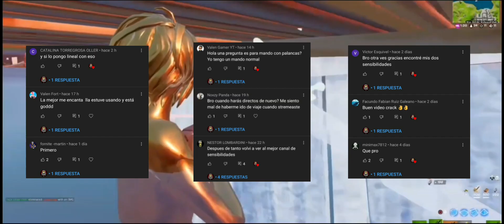LINEAL vs EXPONENCIAL... ¿QUE ES MEJOR?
ENCONTRE la SENSIBILIDAD PERFECTA para FORTNITE CAPITULO 3... (PS4/XBOX/PC)

La MEJOR SENSIBILIDAD y CONFIGURACION para MANDO en FORTNITE CAPITULO 3... Aprende a jugar claw y algunos trucos sencillos para mejorar en mando.

La NUEVA *MEJOR SENSIBILIDAD Para FORTNITE PS4* AIMBOT *MEJOR CONFIGURACIÓN* PS4/XBOX/PC CAPÍTULO 3

La MEJOR SENSIBILIDAD y CONFIGURACION para MANDO en FORTNITE CAPITULO 3 - (PS4/XBOX/PC),La Mejor sensibilidad para mando,La Mejor configuracion para mando,como mejorar en mando,como jugar claw,trucos sencillos para mando,sensibilidad consola,Spxtacular,Ludplays,La Marmota Espacial,sensibilidad perfecta,Kod peruano,como encontrar tu sensibilidad,como subir puntos en arena,mejorar mecanicas,Mejor configuracion fortnite,pro player,trucos secretos que te daran ventaja